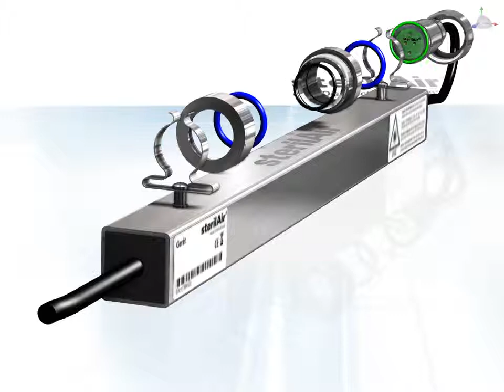Sterylizator zatapialny SterilAir AQT